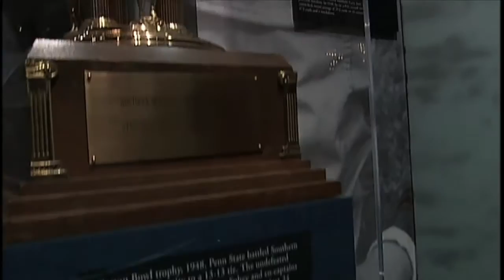Wally Triplett - Penn State: Access Granted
Former Nittany Lion halfback Wally Triplett, the first African-American to letter in football at Penn State, talks about his memories of playing during segregation and being the first to integrate the Cotton Bowl in 1948.